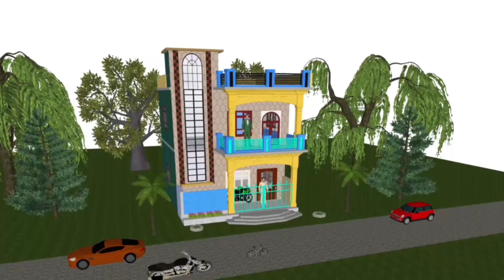House Design | घर का नक्शा